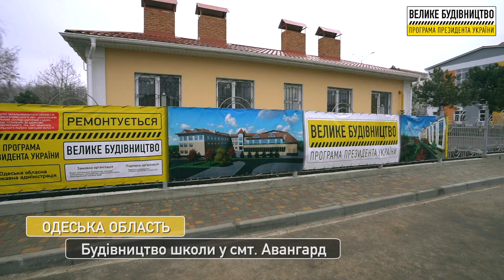смт Авангард. Будівництво школи.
Одеська область. смт Авангард. Будівництво школи.